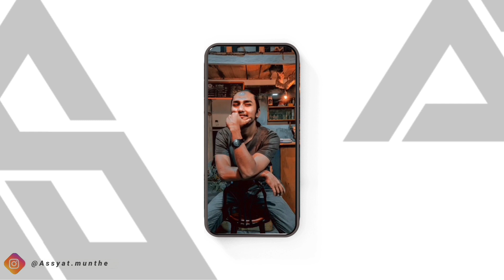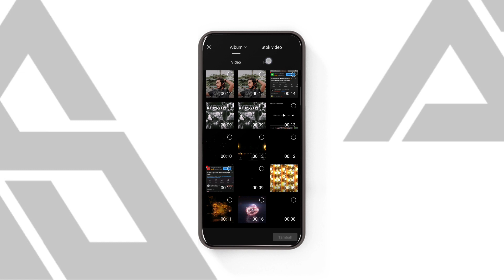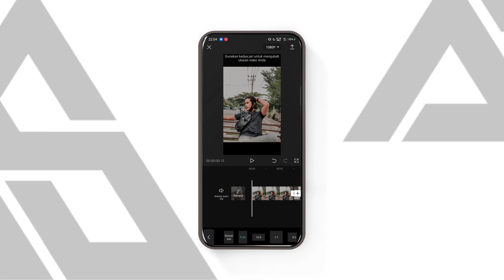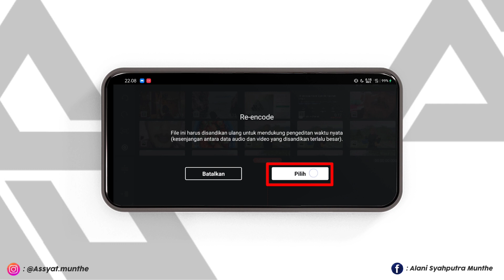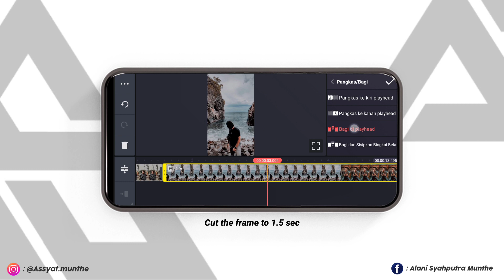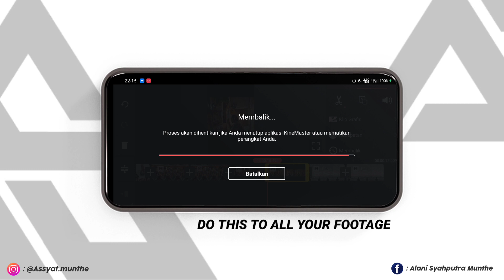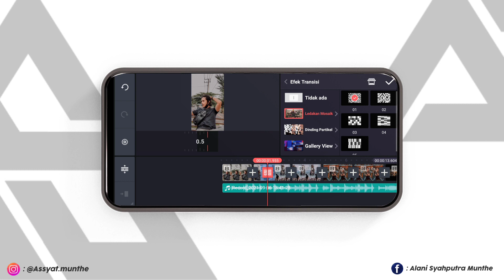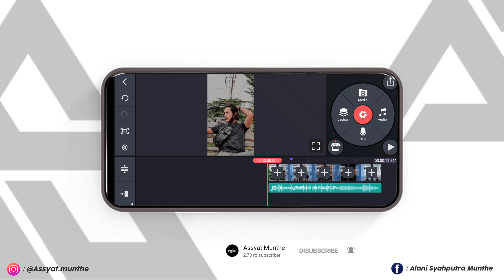Cara edit foto bergerak menjadi 3D di capcut menggunakan fitur terbaru 2021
Cara edit foto bergerak menjadi 3D di capcut menggunakan fitur terbaru 2021, cara membuat foto bergerak di capcut

Assalamualaikum wr.wb. halo bor, Di video kali ini kita ga bakal bahas Tutorial logo dulu, kali ini kita bakalan belajar membuat foto kalian menjadi 3D menggunakan aplikasi capcut dan kinemaster

📱 : REALME XT
💻 : KINEMASTER